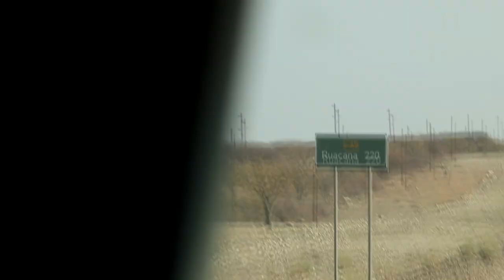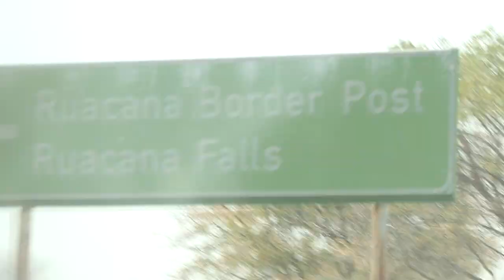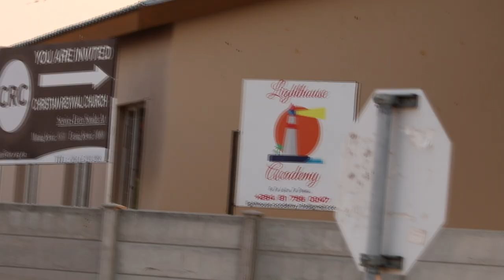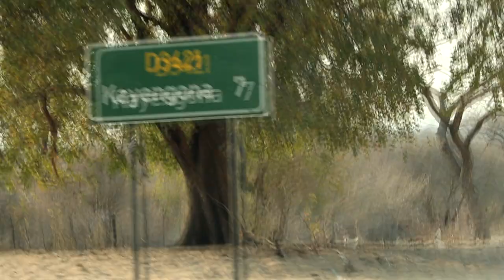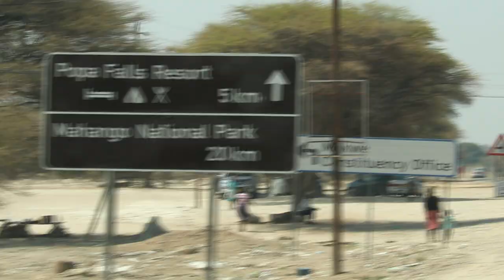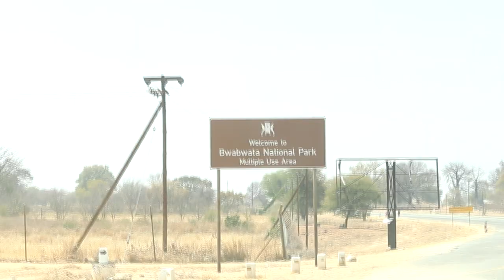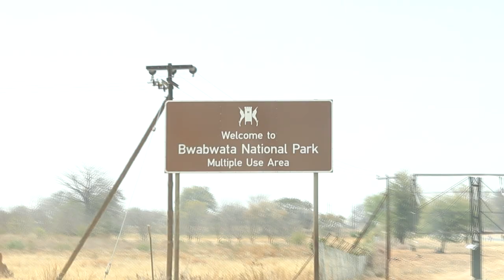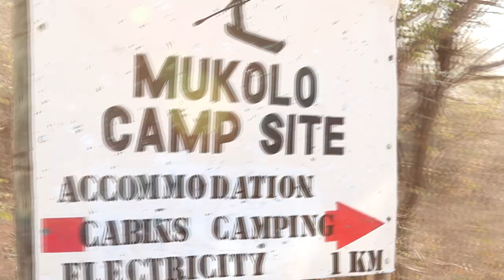ROAD trip northern NAMIBIA part 2